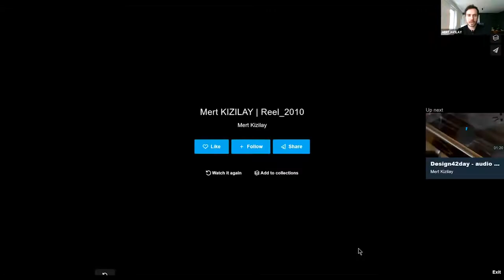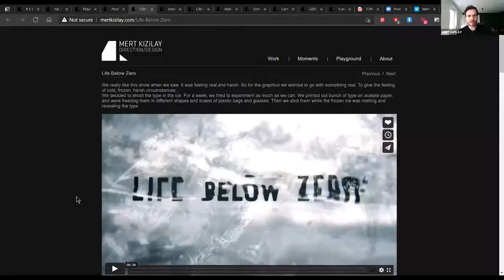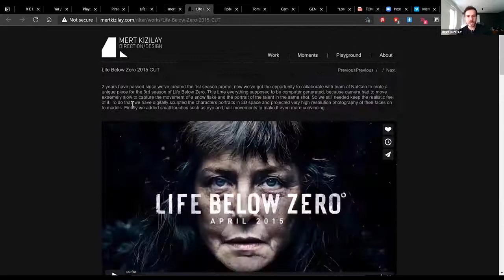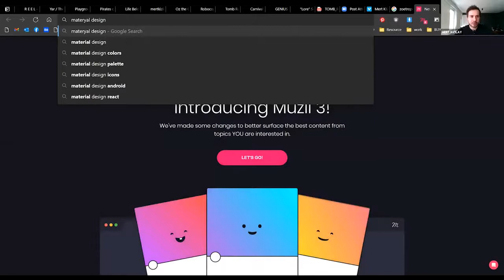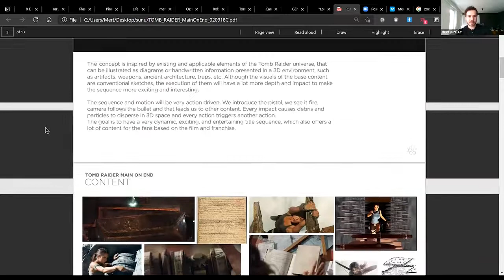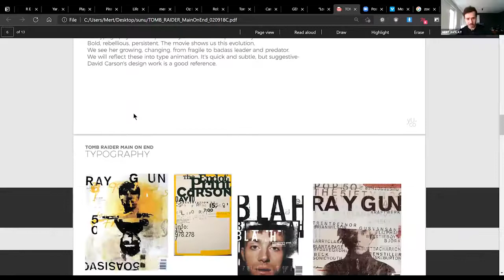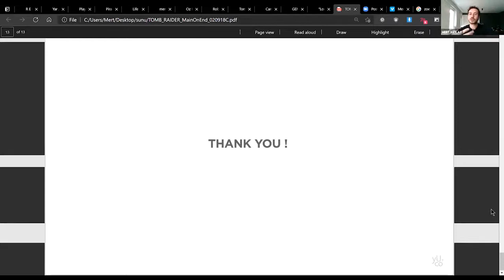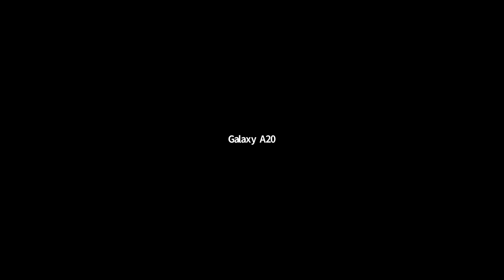Webinar Yaratım ve Endüstri Üzerine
Mert Kızılay'ın konuk olduğu “Yaratım ve Endüstri Üzerine” webinarını 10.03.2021 tarihinde gerçekleştirdik. Kendilerine katkılarından dolayı çok teşekkür ederiz. @iaugrsl @mertkizilay iau​ iauif​ iaugrsl​